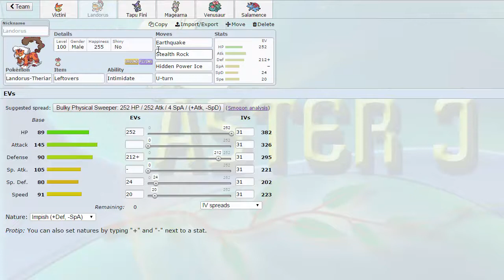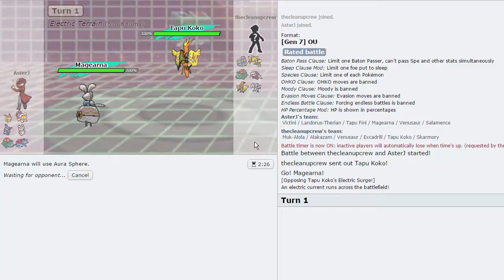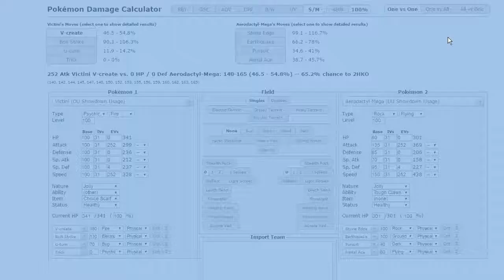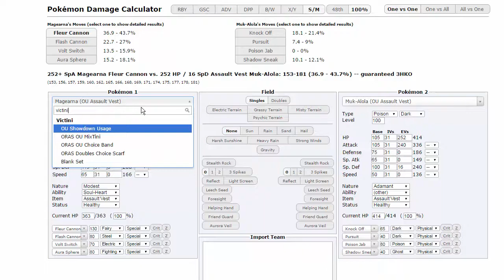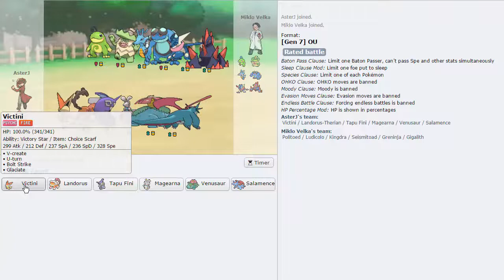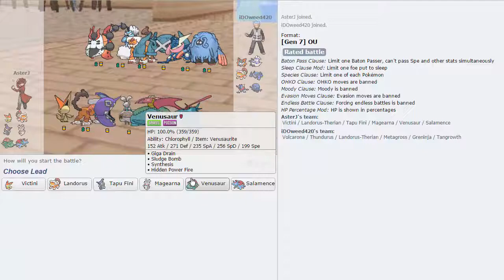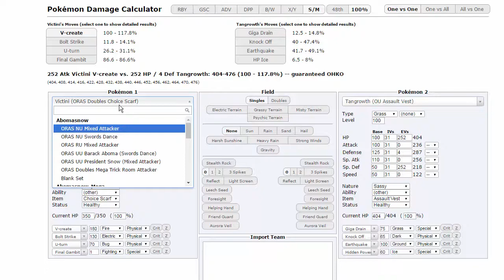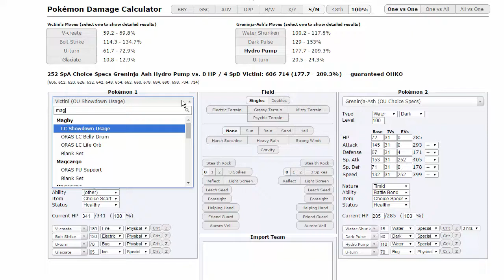A NEW THREAT APPEARS! - Pokemon [SUN/MOON] Showdown Live #39 w/ AsterJ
Sorry it's been so long guys! We're back for a live in the OU tier today and I've got a sick team for you guys.. If you want to use it as well, here you go